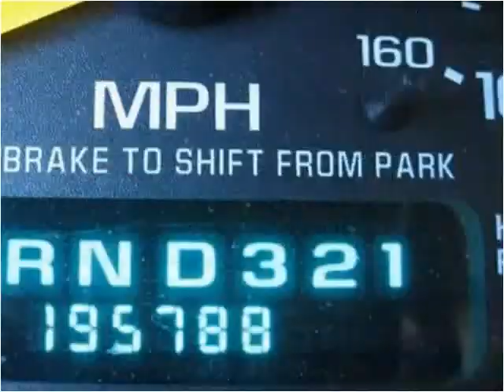2001 GMC Sierra 3500 available from Berkenkotter Motors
This 2001 GMC Sierra 3500 is available from Berkenkotter Motors.